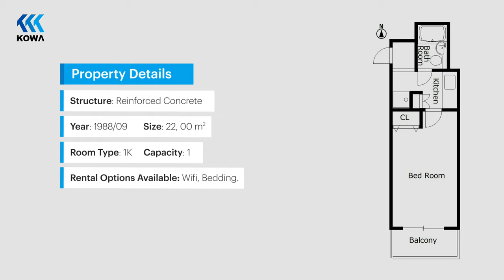Japanese Apartment Tour, Kyoto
At Kowa Japanese Apartment we provide fully furnished apartments in Kyoto, the cultural heart of Japan. Located in the best spots and provided with all furniture, appliances and even kitchenware, you will definitely experience Kyoto fully since the very first day you arrive.

kowa.kyoto/en/

No furniture required. No key money. No agency fee. No guarantor required.